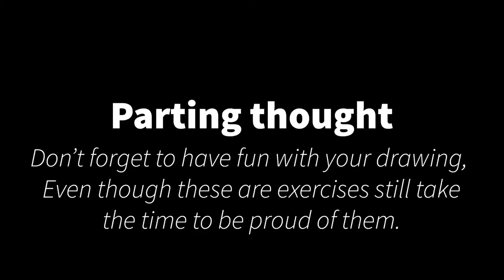Poster Value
In this video we go over how to simplify value into two categories - light and dark, or light and shadow.  This requires you to make artistic decisions about which parts of the subjects are light and dark - sometimes it’s easy to see, and sometimes it’s not.